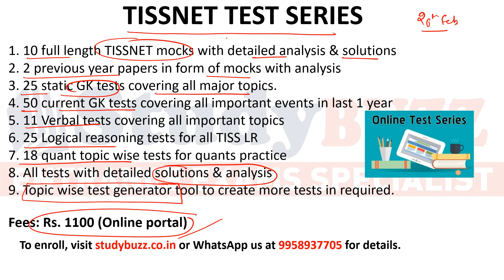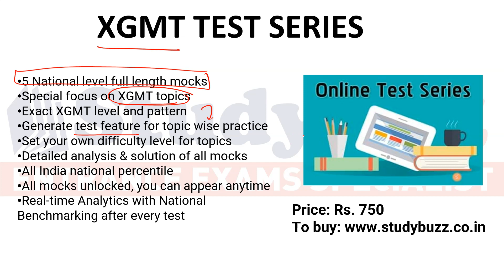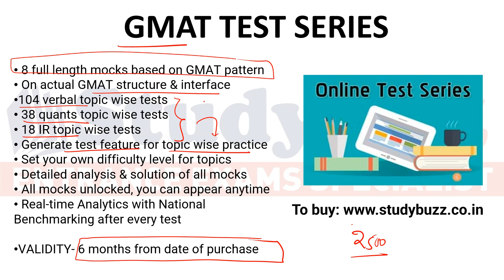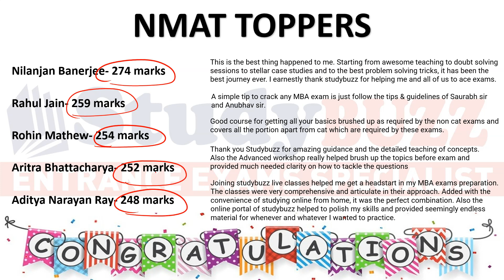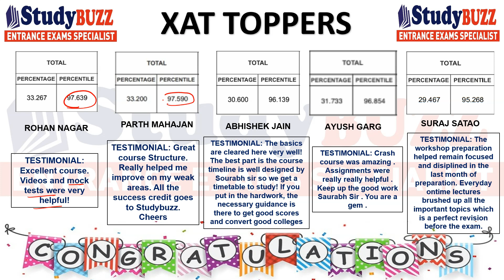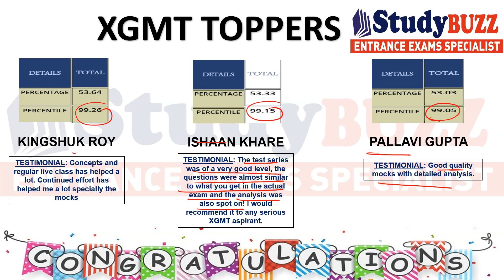All India Mock test series of all MBA exams launched: Check details, our results, number of mocks